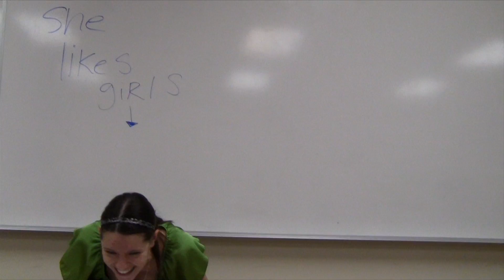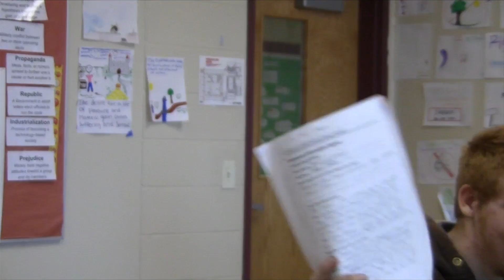Bloopers of Mass Comm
Bloopers from the creation of "The Beep Collar" and "KPC News".
Also includes the full never before seen Mr. Curry Uncut!